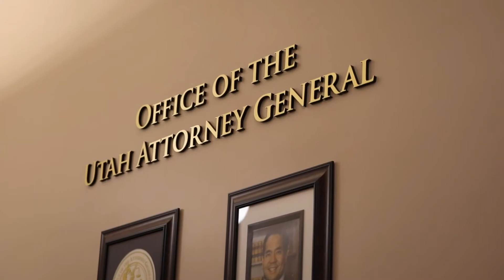Episode 5- Internet Crimes Against Children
The Internet Crimes Against Children Task Force (ICAC) investigates and prosecutes individuals who use the internet to exploit children. In this episode, Rich Piatt talks to ICAC Special Agent Sete Aulai about the signs that indicate a child or teen is being exploited, how parents can help prevent these situations, and what is causing the growing number of internet crimes against children.